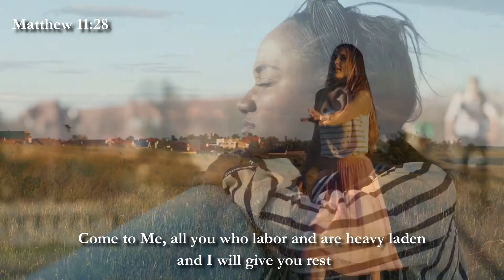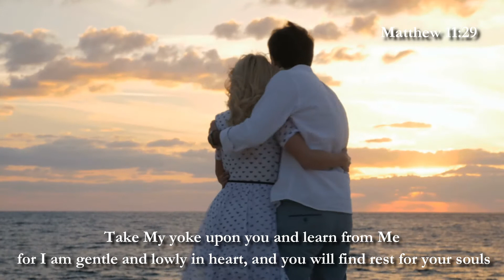THERE YOU GO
Cai1000

Mum of Many
 Uplifting, Prophetic Kingdom of God teachings, exhalting and exhorting: